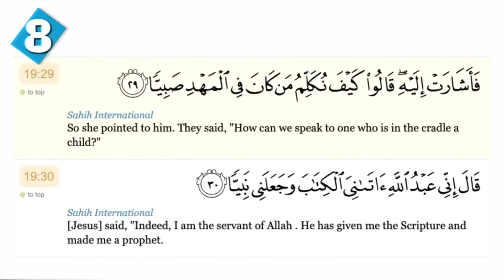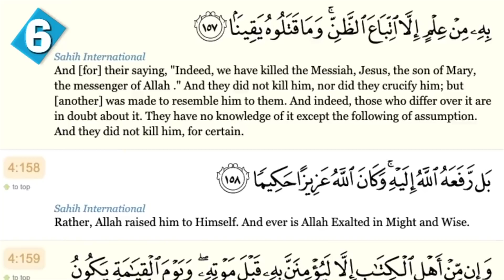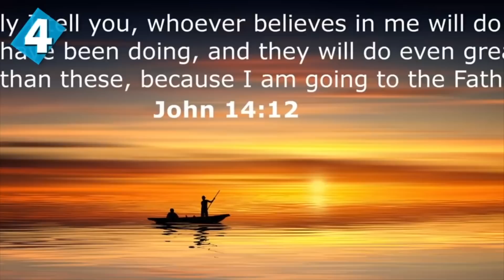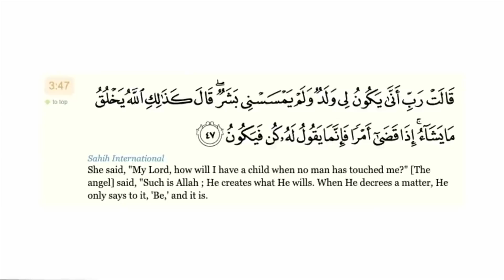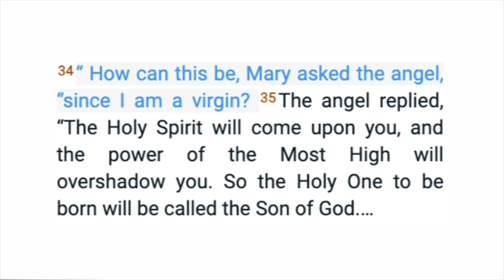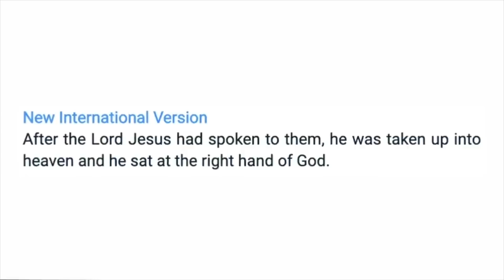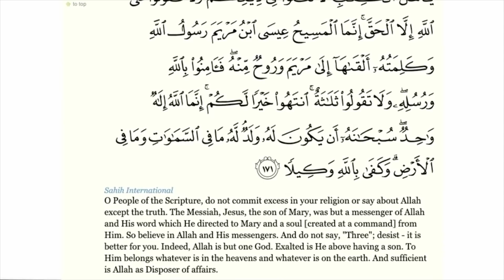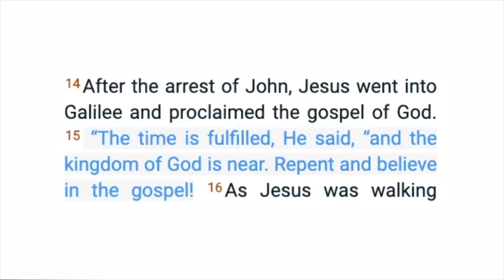10 Ways Jesus In ISLAM Compares To Jesus In CHRISTIANITY - Compilation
10 Ways Jesus In ISLAM Compares To Jesus In CHRISTIANITY - Compilation

Even though Islam and Christianity are two very different religions, they both believe in Jesus. This belief can be compared between the two religions. On FTD Facts we have done plenty of videos comparing Jesus in Islam and Christianity, we have compiled all these videos into its one for you guys today.

00:00 - 10 Differences Between JESUS in Islam & Christianity
07:40 - 10 Similarities Between Jesus in ISLAM and CHRISTIANITY